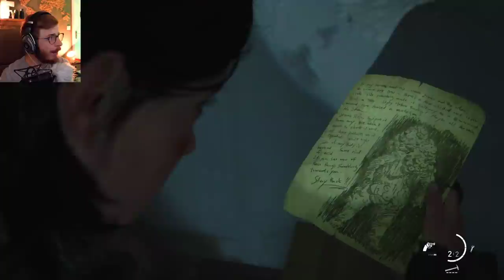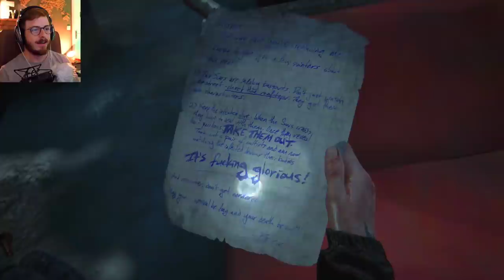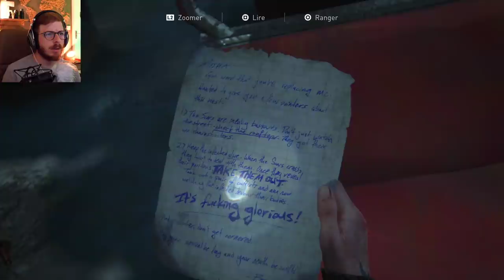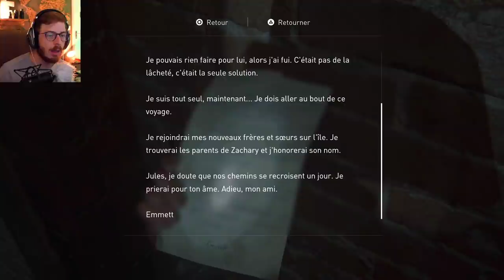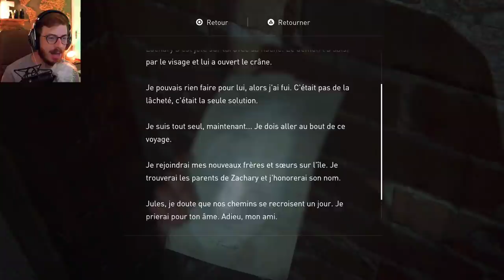ON DÉCOUVRE ENFIN LA VÉRITÉ ... The last of us 2 #7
Aie aie on découvre l'envers du décor, incroyable !
Like la vidéo, ça fait plaisir 👍